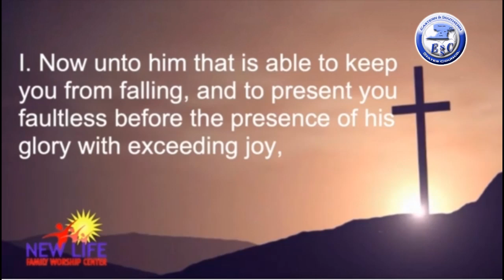ESSC Fall Conference - Friday Empowerment - Suffragan Bishop James Edwell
ESSC DoTheWork Virtual Fall Conference
"Promoting Kingdom Business"  2 Timothy 4:1-2,5

We invite you to sow into this ministry.
Givelify App: Eastern & Southern States Council - ESSC

Bishop John T. Leslie, Jr., Diocesan Bishop
Bishop Gilbert Edwards, Chairman